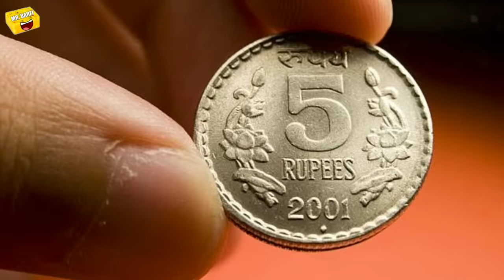Most Funniest Indian TV Ads Compilation | हंसी नहीं रोक पाओगे 🤣 Funny Indian Commercials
funny ads compilation | funny ads india | funny ads hindi | funny ads commercials |
funny ads 2022 | funniest indian ads | funniest tv ads | creative funny ads | funny indian tv shows | funny indian serials | indian funny advertisement | mr barfi

Please don't go out of your way to or hate on anyone i talked about in my video